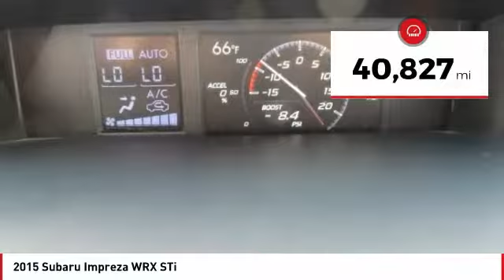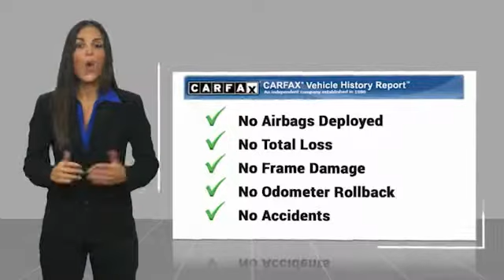2015 Subaru Impreza 2015 Subaru Impreza WRX STi FOR SALE in Seaside, CA U28606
Stop in today for a test drive of this U 2015 Subaru Impreza

Cardinale GMC
2 Heitzinger Plaza

Recent Arrival! Blue 2015 Subaru Impreza WRX STi AWD Close-Ratio 6-Speed Manual 2.5L DOHC Intercooled High-Boost DAVCS   Awards:     2015 KBB.com Brand Image Awards     2015 KBB.com Best Resale Value Awards     2015 KBB.com 5-Year Cost to Own Awards We develop outstanding relationships where EVERYBODY wins!  Payments advertised on used cars do not include TT&L. With approved credit - see dealer for details.  Vehicle price and availability are subject to change without notice.